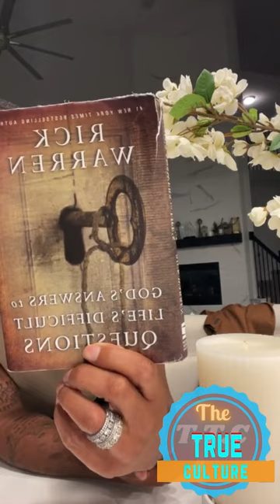Romeo Miller Just on his instagram live looking for potential females for his show part 1 of 2